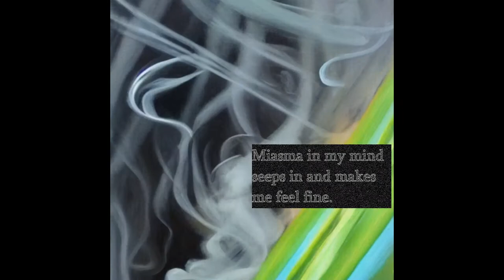Sweet Thing - FritZ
Music video is AI Art generated by the Stable Diffusion AI.